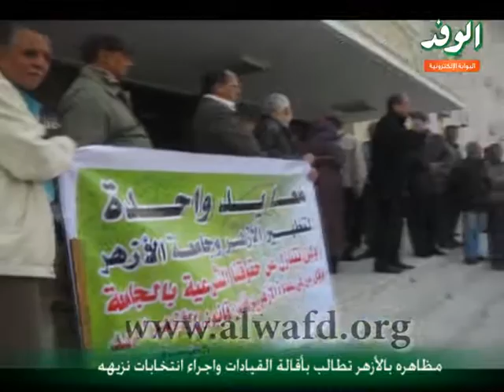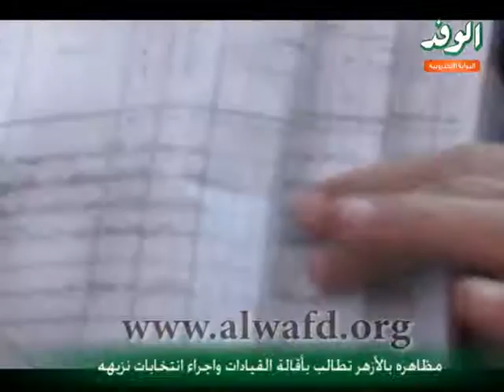مظاهره بالأزهر تطالب بأقالة القيادات واجراء انتخابات نزيهه